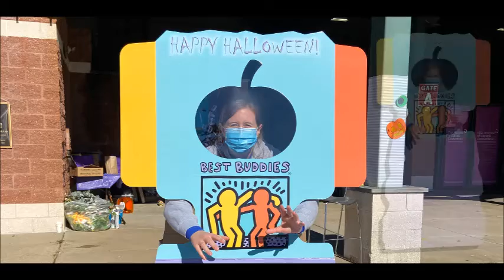Best Buddies Halloween Friendship Walk Standees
Two standees were made, one with Best Buddies logo, another for visitors who were participating by driving through. They could take a selfie with Casper the friendly ghost, appearing to be sitting in a passenger seat of a car!